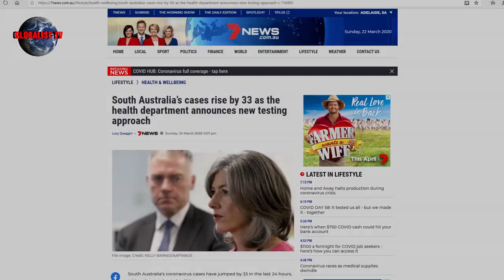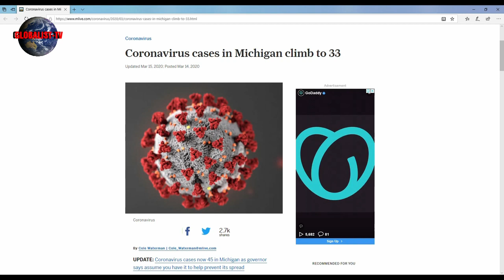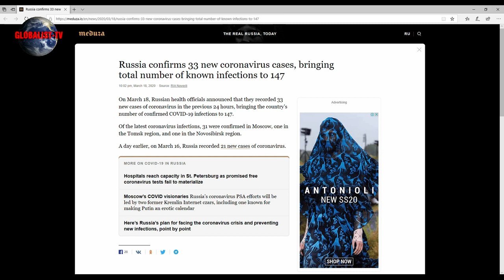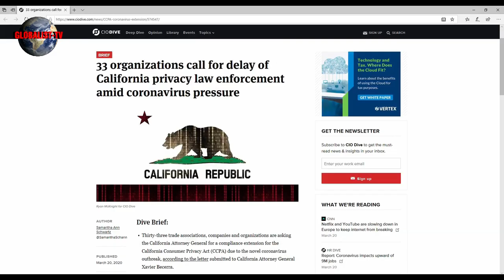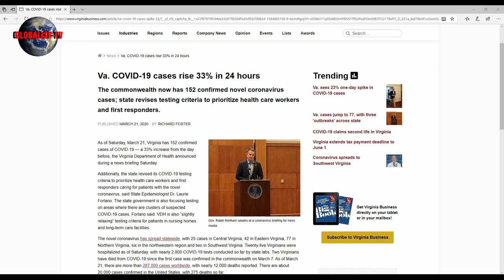GLOBALIST-TV - THE NUMBER 33 - PART 3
It's the final answer about the number 33, enjoy the movie!